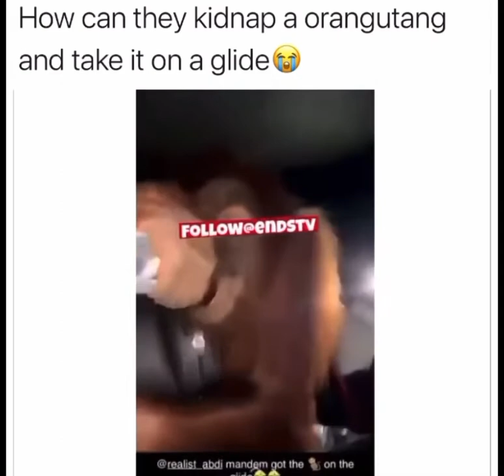Mali Roadman kidnaps an orangutan 🦧 😂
1️⃣0️⃣0️⃣ Likes And I’ll Do More Videos Like This Or Funny Videos Showing My Face!!

📸: _rouge.b

👻: hamze757

38xalz 38shamz 38shamz alzymn ymn

sj bandokay sav12 kidavelly ofb ukdrill taze russ